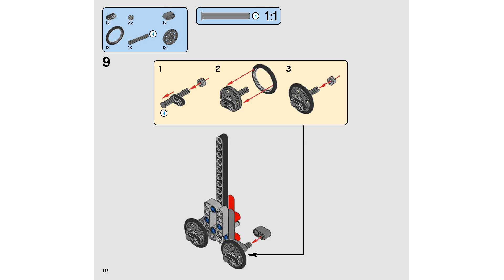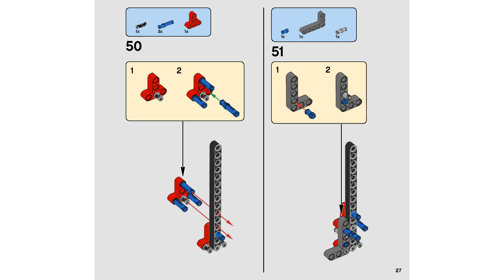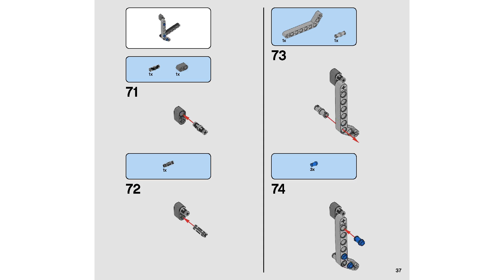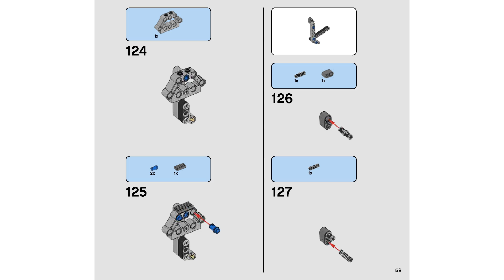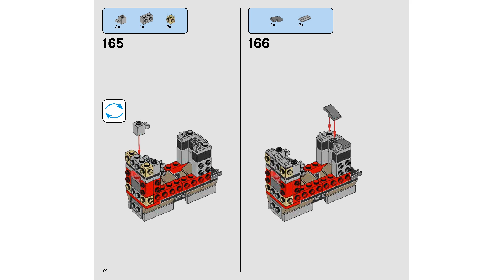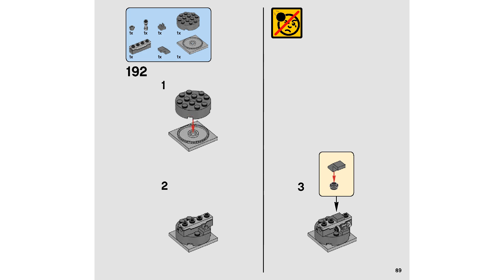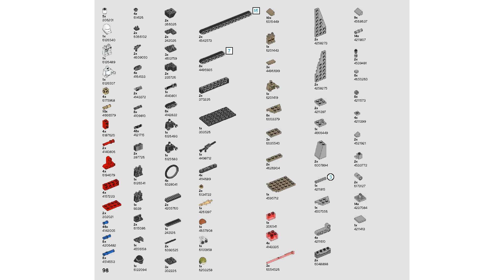Lego 75177 Star Wars First Order Heavy Scout Walker 2017 Instructions